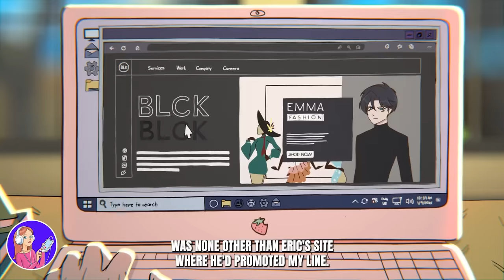My Boyfriend Never Runs Out of Money